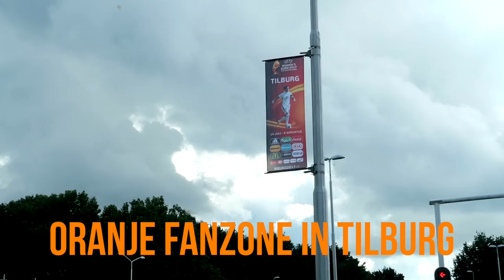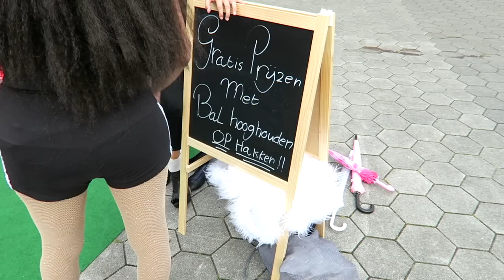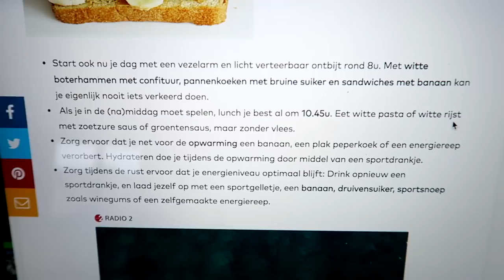Dit gebeurt er als je eet als een profvoetballer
In deze extra(!) video ga ik een dag eten als een profvoetballer. Vrouwenvoetbal is de snelstgroeiende sport in populariteit en het is daarom extra leuk dat onsEK nu in Nederland wordt gehouden. Ik mocht de wedstrijd tussen Nederland - België bijwonen en deed verslag + volgde een dag het eetschema van een profvoetballer. Deze video maakte ik in samenwerking met de KNVB.

Uploadschema:
Iedere dinsdag een ditgebeurterals experiment
Op de meeste donderdagen een extra video!